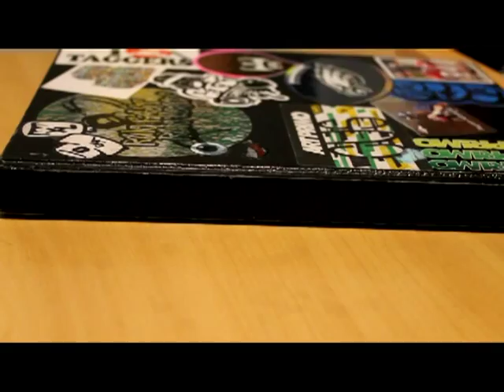Alex Love Boxing/Graffiti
Alex Love is an aspiring female boxer from the Pacific Northwest/Seattle area.  This video shows her amition to get where she needs to be.  While also displaying some graffiti art to display her style. Check out the video and see what she is about!! Art by CusTheArtist and Hera_Won